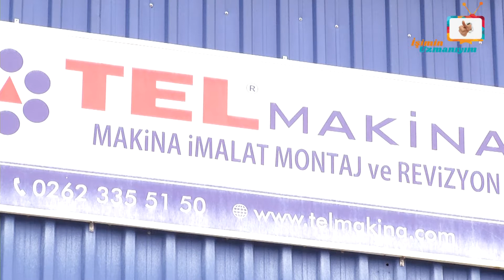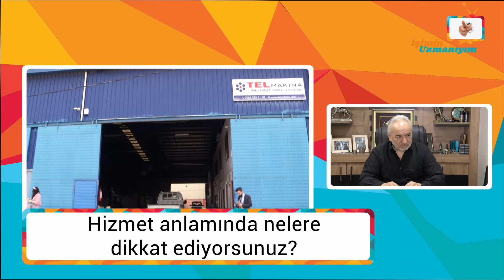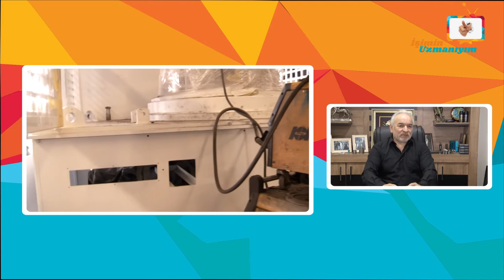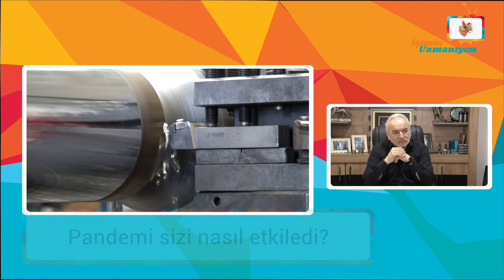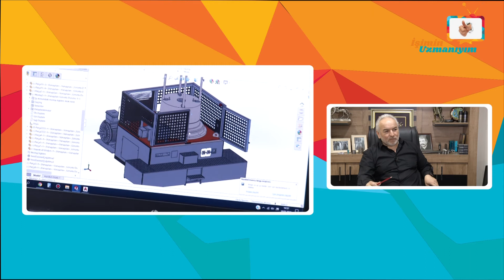İşimin Uzmanıyım | TEL MAKİNA | Kocaeli - İzmit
İşimin Uzmanıyım Programı olarak, Kocaeli'de Tel Makina'ya konuk olduk. İşletme yetkilisi Sn. Güven Bey'e vermiş olduğu değerli bilgiler için teşekkür ediyor ve başarılarının devamını diliyoruz.